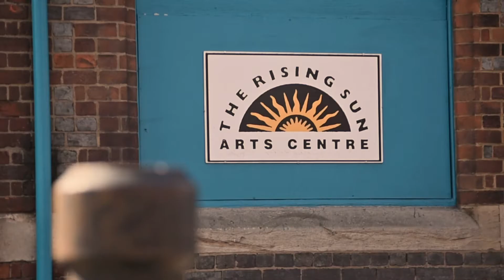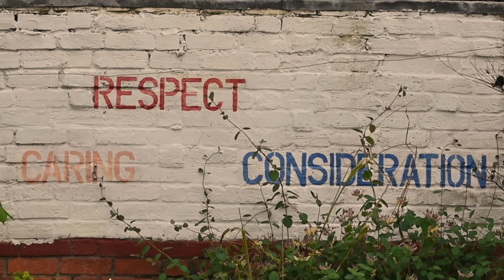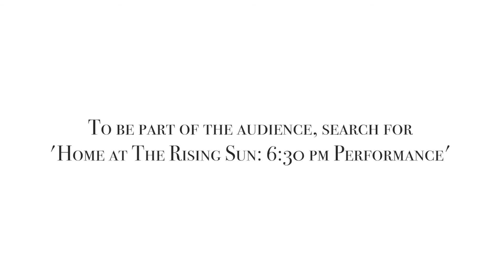Home at The Rising Sun, Reside Dance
Reside Dance are looking for 15, 11 - 15 year olds and 15, 16+ (to any age) to join them in a workshop and rehearsal that leads to two performances of Home at The Rising Sun on 30th April 2017. Workshops and the rehearsal are on the same day. All abilities are welcome.

The workshop and performance will explore The Rising Sun Arts Centre's unique history and aim to create a sense of familiarity, togetherness and comfort through use of contemporary dance technique and processes from dance theatre and social choreography.

Tickets are £3 plus VAT for 11 - 15 year olds and £5 plus VAT for 16+. There is also a cultivation meeting and performance for stakeholders too as Reside Dance would like to explore ways in which they could continue this project on.

Places are limited and so book quickly to avoid disappointment

Home at The Rising Sun: Workshop & Rehearsal (11 - 15 years olds & 16+)

Home at The Rising Sun: Cultivation Meeting & 6 pm Performance

Home at The Rising Sun: 6:30 pm Performance (Friends, Family and Local Community)